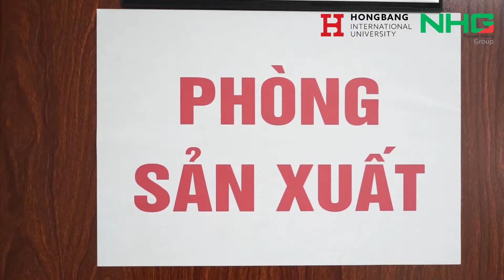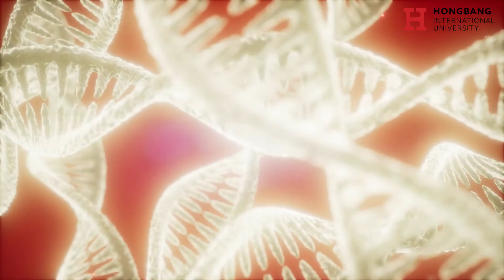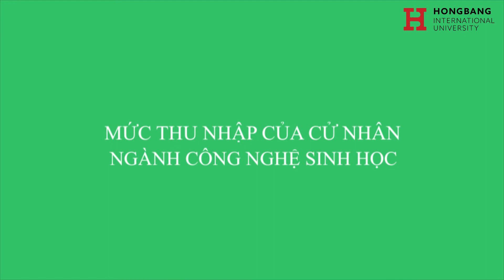[HIU] - Giới thiệu ngành Công nghệ Sinh học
CÔNG NGHỆ SINH HỌC - NGÀNH HỌC CỦA THẾ KỶ 21

Bạn quan tâm đến ngành Công nghệ sinh học? Bạn muốn theo đuổi ngành học này nhưng lại chưa biết Công nghệ sinh học là gì? Học công nghệ sinh học ra trường sẽ làm công việc gì? Mức thu nhập có cao không? Đừng quá lo lắng, các chuyên gia công nghệ sinh học của Đại học Quốc tế Hồng Bàng sẽ giúp bạn giải đáp các thắc mắc đó.
Đặc biệt, đến với ngành Công nghệ sinh học của Đại học Quốc tế Hồng Bàng các bạn sẽ được học tập với các chuyên gia, nhà khoa học trong và ngoài nước, chương trình đào tạo ưu việt.
Các bạn có thể nộp hồ sơ xét tuyển ngành Công nghệ sinh học bằng điểm học bạ lớp 10, 11 và học kỳ 1 lớp 12 bằng hình thức nộp hồ sơ

✔️ [HỌC SONG BẰNG TẠI HIU - 5 NĂM NHẬN 2 BẰNG CẤP]:
CHƯƠNG TRÌNH ĐÀO TẠO SONG BẰNG HIU:
☑️ 10 chuyên ngành chính, 40 chuyên ngành phụ
☑️ Nhận cùng lúc 2 tấm bằng đại học chính quy sau khi tốt nghiệp
☑️ Thời gian đào tạo 5 năm.
Và còn hơn thế nữa.

✔️ [6 PHƯƠNG THỨC XÉT TUYỂN CỦA HIU] cơ hội rộng mở trúng tuyển Đại học.
✔️ [39 NGÀNH ĐÀO TẠO CỬ NHÂN]

✔️ [CHƯƠNG TRÌNH ĐÀO TẠO SAU ĐẠI HỌC] Thạc Sĩ, Tiến Sĩ.

Trường Đại Học Quốc Tế Hồng Bàng
Trụ sở: 215 Điện Biên Phủ, P.15, Bình Thạnh, TP.HCM
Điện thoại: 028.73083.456